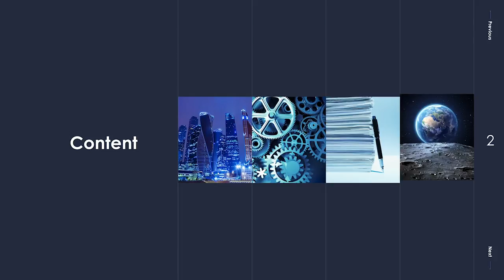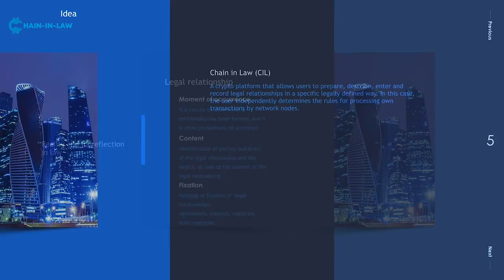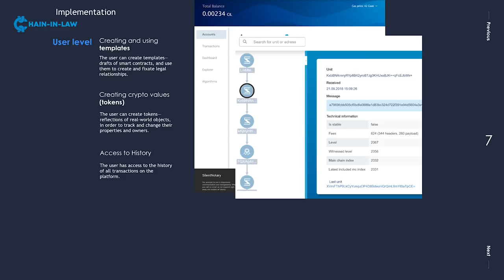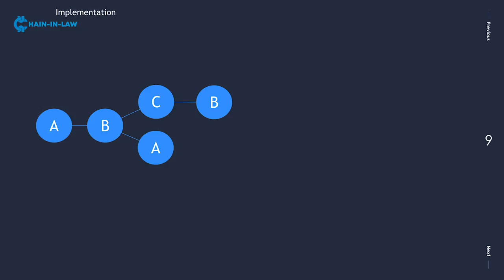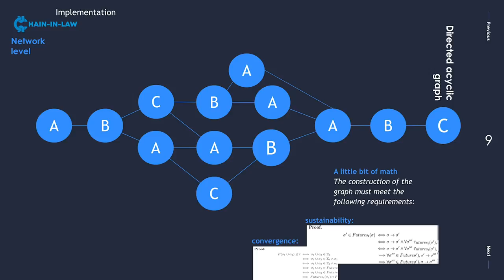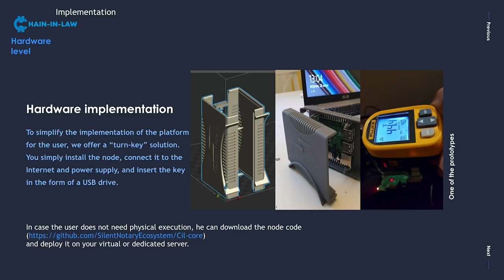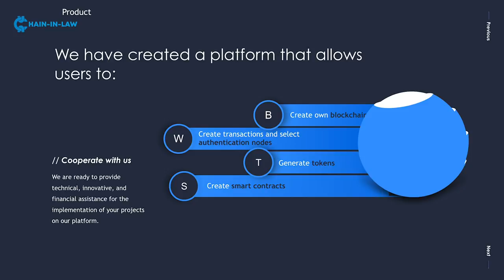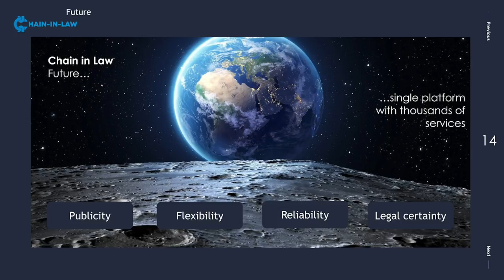Silent Notary: Chain in Law presentation on Cbonds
presentation at the recently concluded banking conference in Moscow on November 15th as presented by Alexey Petrov and Max Breus. We bring to your attention a platform — Chain in Law — that serves as a reflection of law in the crypto world or, if you like, in the digital world. It is the answer for creating and fixating legal relations.